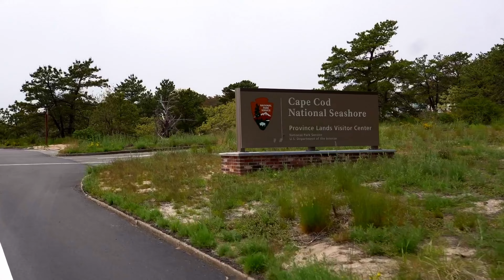Northeast Trip Pt.2: NH + MA + RI + CT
Vlog music:
LiQWYD - Love

My camera
My lens
My microphone